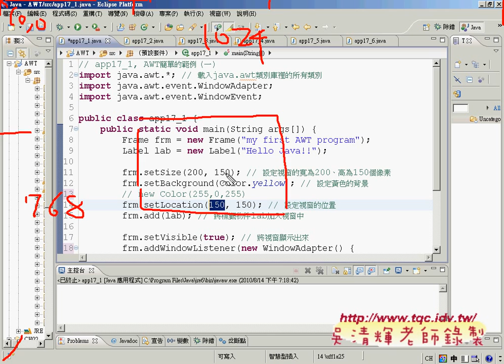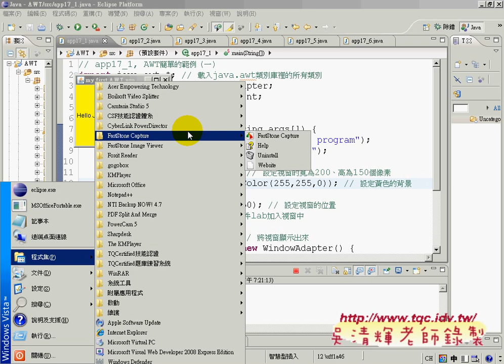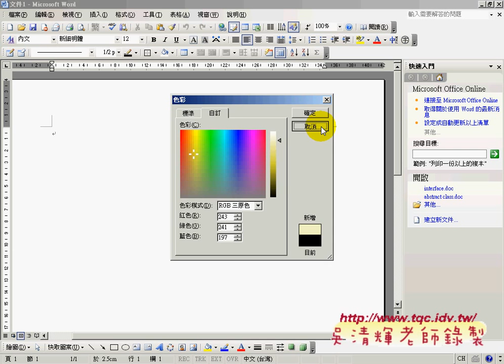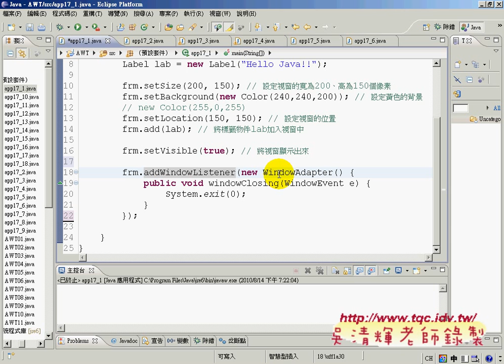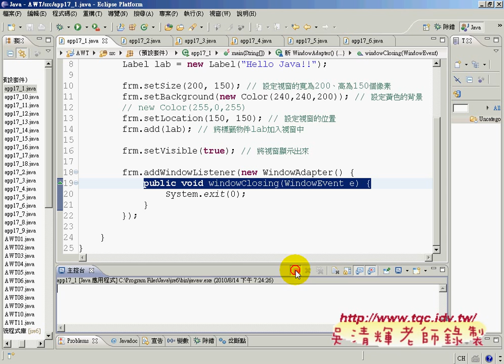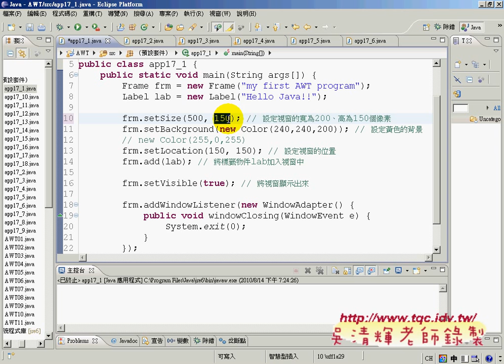02修改AWT範例加入關閉事件